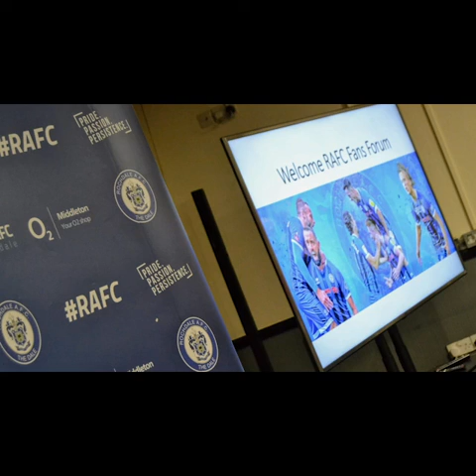Rochdale AFC February 2020 Fan's Forum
This is an audio feed of February's Fans' Forum.